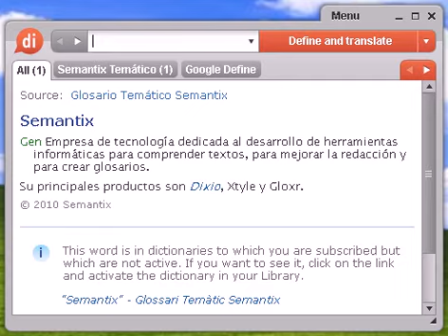Definición de descendente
descendente, diccionario, definición, significado, español, castellano, dixio, descendentes